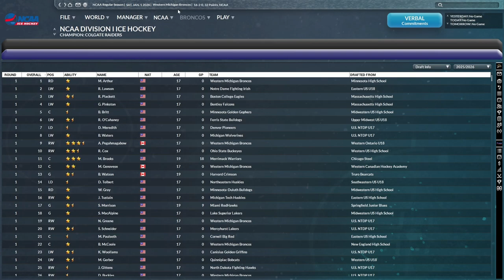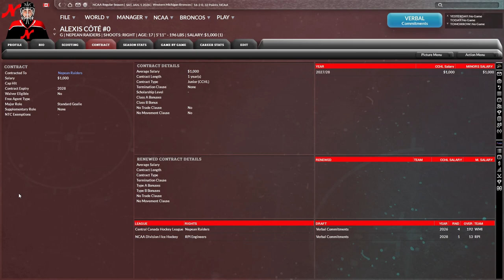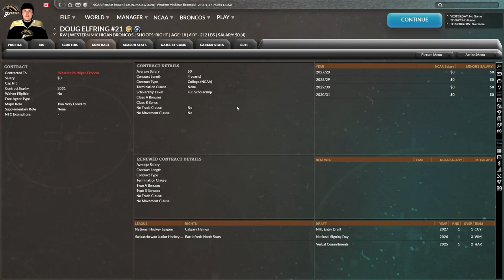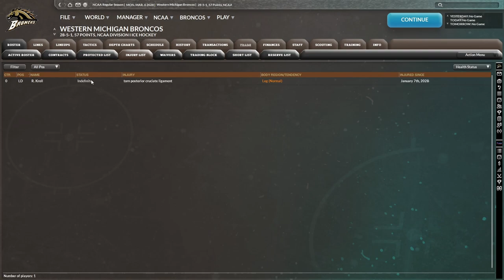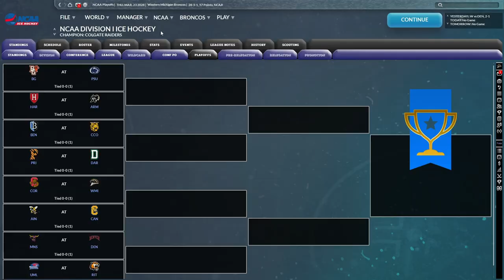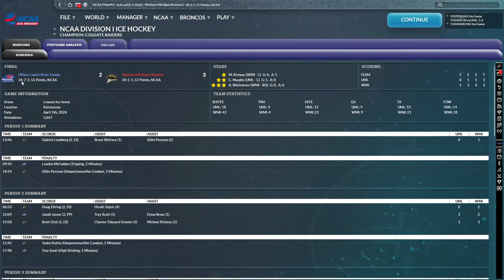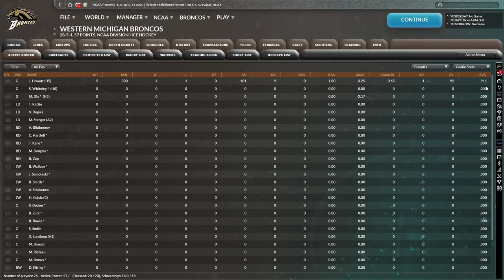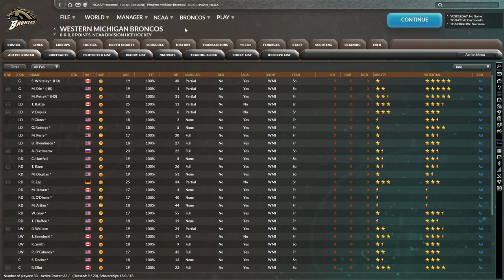FHM 9 Western Michigan Broncos Franchise Mode - NCAA Tournament Year 6 - Ep. 13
Welcome to an NCAA franchise mode in FHM 9 with the Western Michigan Broncos! In this one, we go on deep NCAA tournament run!